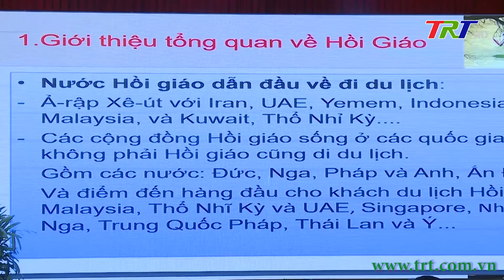Giới thiệu tiêu chuẩn Halal - dịch vụ thân thiện đối với dòng khách du lịch Hồi giáo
Nhằm tạo điều kiện cho các doanh nghiệp trên địa bàn tỉnh tìm hiểu thêm tổng quan về du lịch Hồi giáo; thực phẩm Halal; các dịch vụ thân thiện với người Hồi giáo, sáng 26/6, Sở Du lịch TT Huế phối hợp  Công ty TNHH Halal quốc gia Việt Nam tổ chức Hội thảo “Giới thiệu tiêu chuẩn Halal – Dịch vụ thân thiện với người Hồi giáo ”.